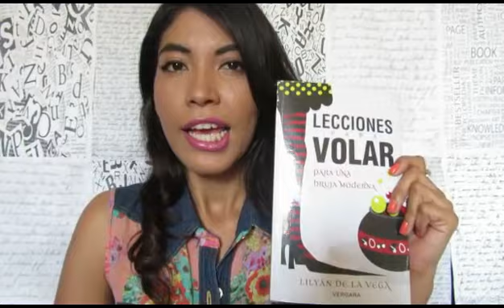Reseña: Lecciones Para Volar Para Una Bruja Moderna ♡ Lilyán De La Vega | Kayuri Books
¡Hola a todos! Gracias por pasar a mi canal, espero que les guste la reseña;  para mi fue muy conmovedor, mas que lecciones para volar, son lecciones para ser mujeres independientes y hermosas.
Si no lo han leído y lo llegan a leer espero les guste tanto como a mi. Que tenga lindo fin de semana ;)
P.D. Una disculpa por el sonido, hubo una pequeña interferencia

¡Encuéntrame!